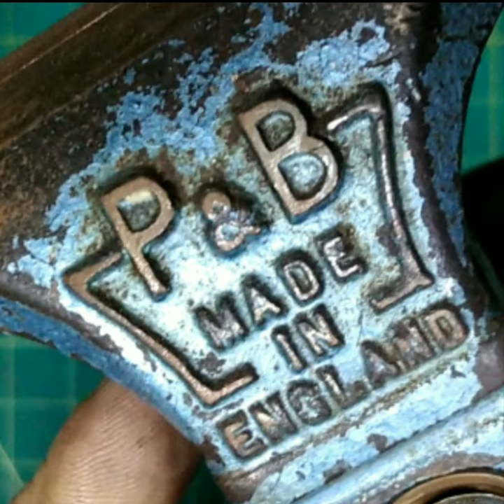p & b vise restoration transformation